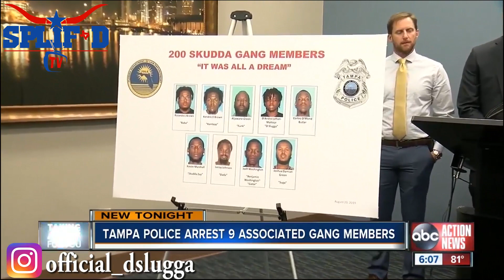D Slugga Fighting A Rico Charge + Linking Up With Rod Wave Before He Blew UP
SPLIF D TV YOUR URBAN ENTERTAINMENT CHANNEL GIVING YOU LATEST URBAN NEWS, MUSIC REACTIONS, INTERVIEWS, AND MIXTAPE & ALBUM REVIEWS VIDEOS DAILY! LINK TO ORIGINAL VIDEOS IN DESCRIPTION!